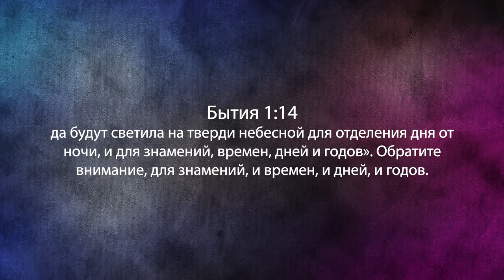Бог учредил божественный календарь. «Фестиваль Манны» (940)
В этом выпуске пастор говорит о божественном календаре. Вместо того чтобы приступить сразу к  пророческому и практическому применению великих еврейских праздников, важно понять в какое время мы живем с еврейской точки зрения. Еврейский год, еврейский месяц, еврейская неделя и еврейский день. Основным источником для проповедника будет служить Библия. Но он будет использовать еще 5 источников. Это Тора, первые 5 книг Библии, написанные Моисеем.